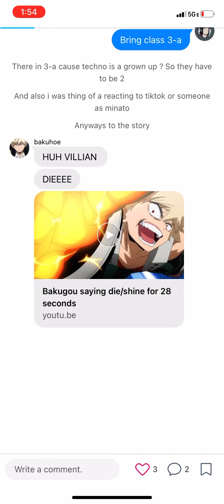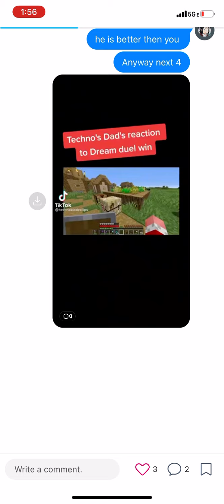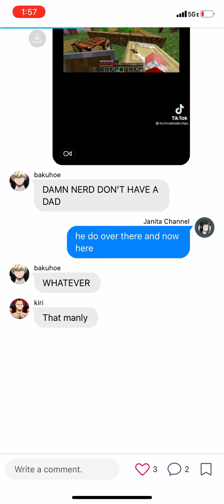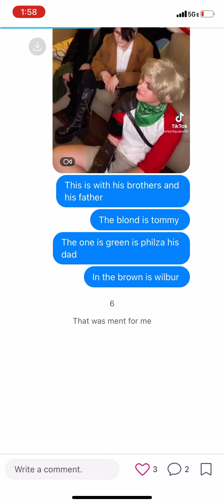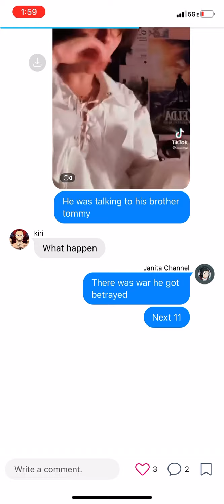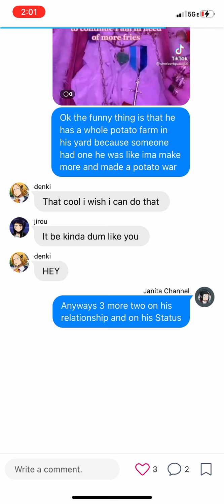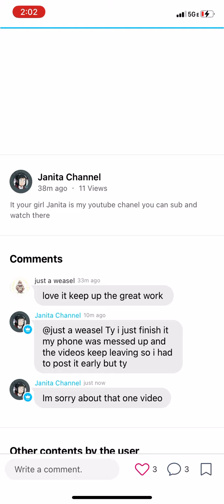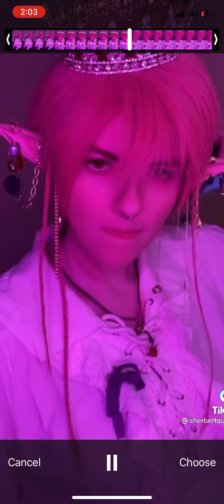Deku as technobabble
At the end my phone was mess up and I’m sorry about that